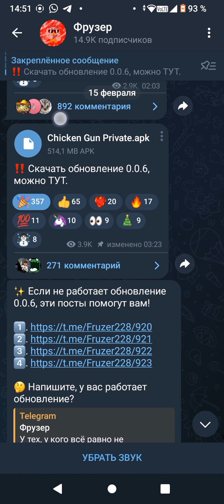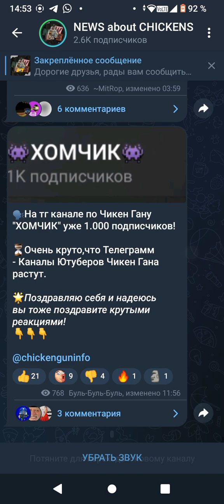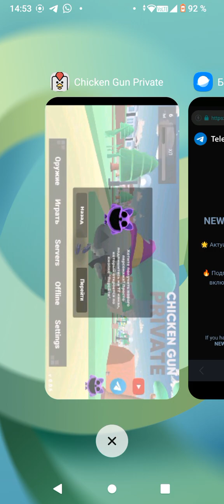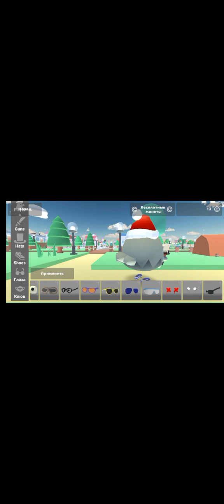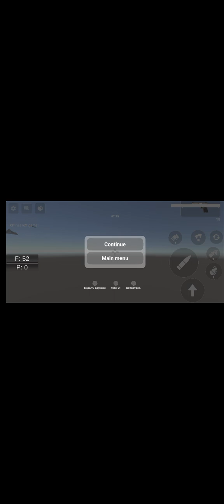У ФРУЗЕРА ВЫШЛО НОВОЕ ОБНОВЛЕНИЕ В ЕГО ЧИКЕН ГАН!!!